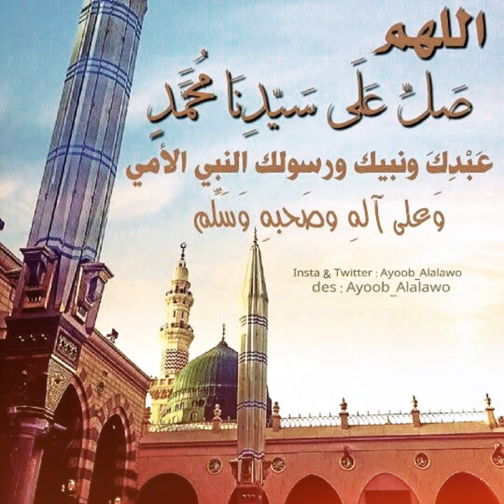بیان مفتی دیوبندی صاحب درود شریف فضائل 445#bayan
اسلامی نڑی
اسلامی معلومات
Islamic speeches